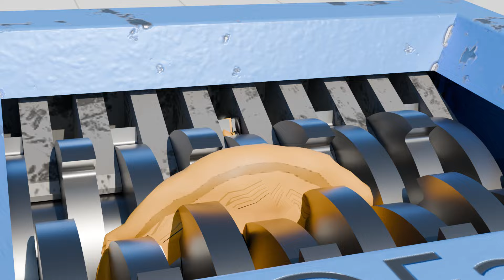SHREDDING CHARACTERS BFDIA 15 #1 FatSoft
If you want use my video, All i need is a credit